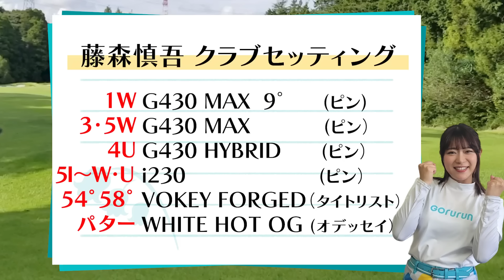【セッティング】バーディー量産！藤森慎吾のこだわり14本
鈴蘭とのガチ対決でバーディーを量産した
藤森慎吾さんのクラブセッティングを伺いました！

打ち下ろしのホールで驚異の350ｙ超えを記録した
藤森さんのドライバーはあの人気メーカー！
ベタピンを連発したアイアンは女子プロにも人気のシリーズ
バーディー量産したパターにはある秘密が…！

飛ばしたい人、スコアアップした人、カッコイイゴルフをしたい人、
ここにヒントがあるかもしれません！

ゴルフ好きの２人のギアトークと
藤森さんこだわりのクラブセッティングをお楽しみください。

撮影協力 ：市原ゴルフクラブ 柿の木台コース

 ▼藤森慎吾さんとの対決▼